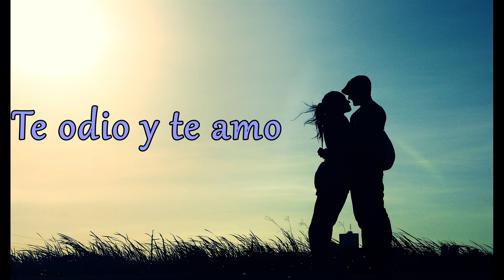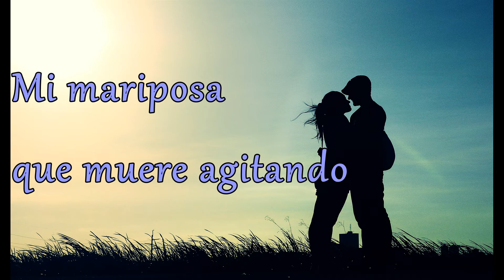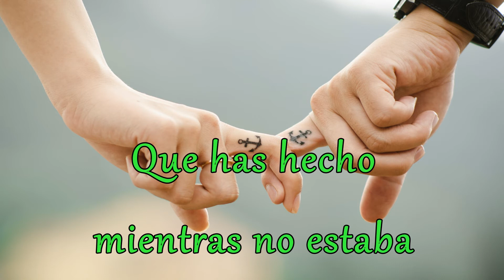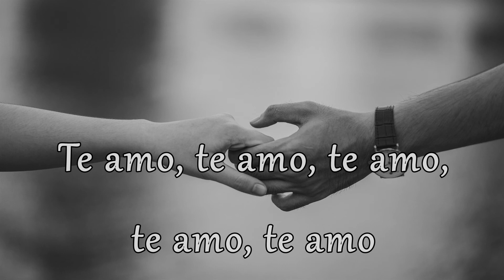Te amo Sergio Dalma Version para piano con letra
Compositores: G. Bigazzi / D. Warren / Spanish Version: Luis Tovar